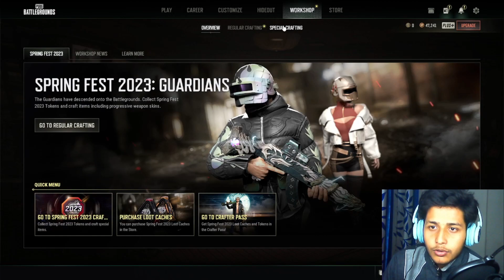I played pubg_pc for first time 😎 || bgmi || gameplay || worst gameplay 🤦🏻‍♂️😯